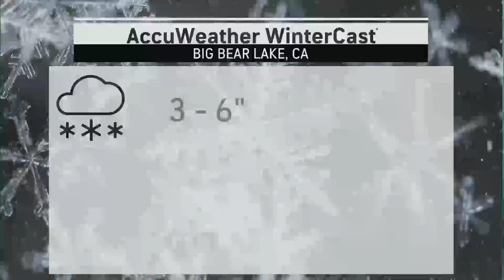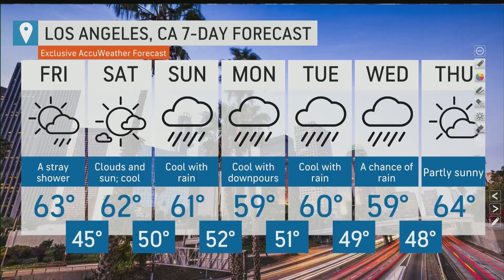2 Atmospheric Rivers Bring Biggest Storms of the Winter in California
Up to 5 feet of snow may fall in the Sierra-Nevadas in California as a meteorological double-whammy of two atmospheric rivers will pound the West Coast with heavy rain and mountain snow, starting with one storm that will last into Thursday night and be quickly followed by another storm Sunday to Monday. Both will tap into moisture from atmospheric rivers, heightening the flood risk for millions.